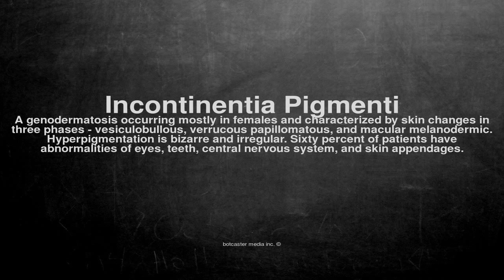Medical vocabulary: What does Incontinentia Pigmenti mean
What does Incontinentia Pigmenti mean in English?